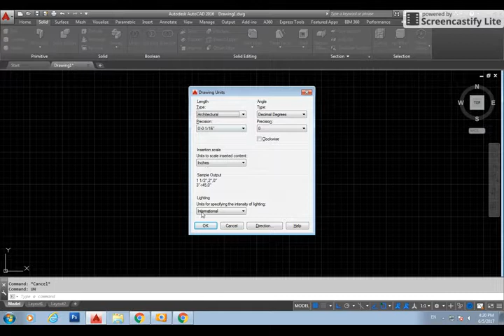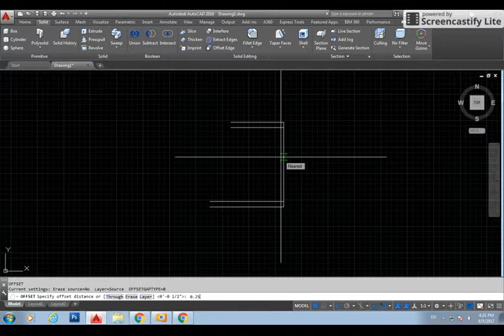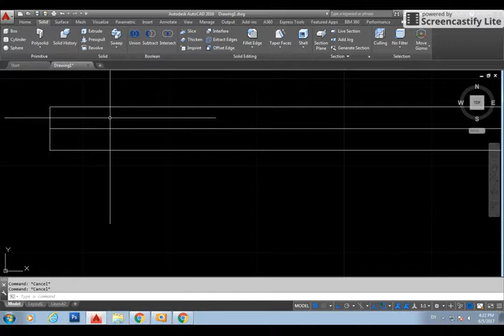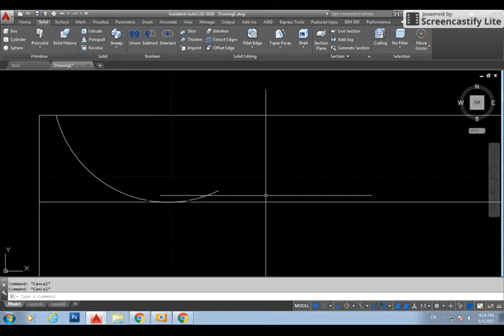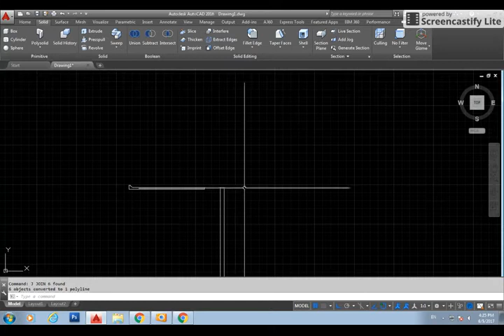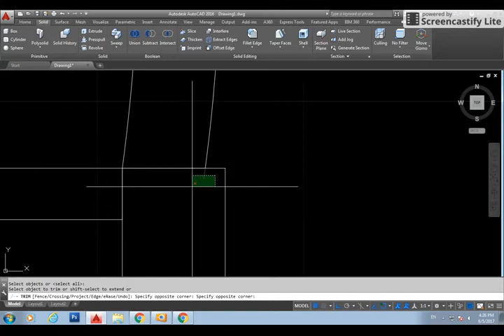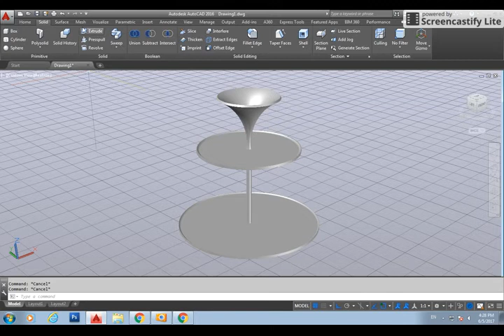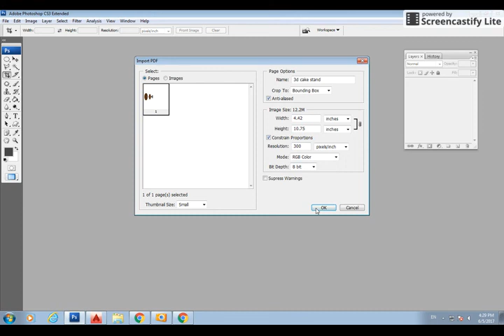AutoCad 3d cake Stand. /Auto cad मे 3d Cake Stand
This only for fun..
Email giving in video